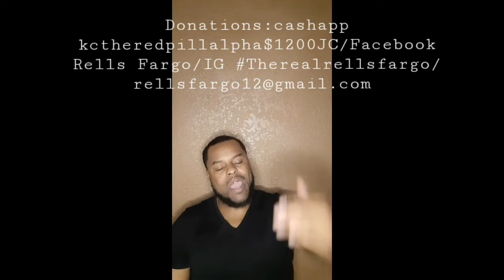Young homies don't be listening to a woman in your family when it comes to picking these chicks...